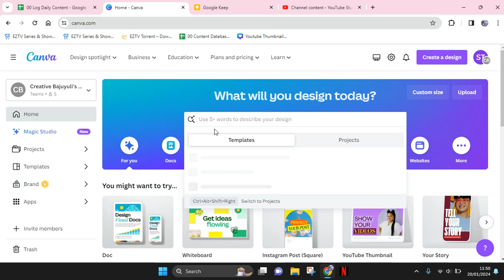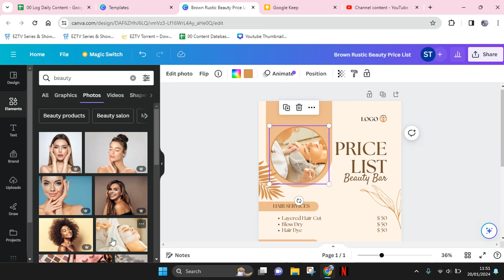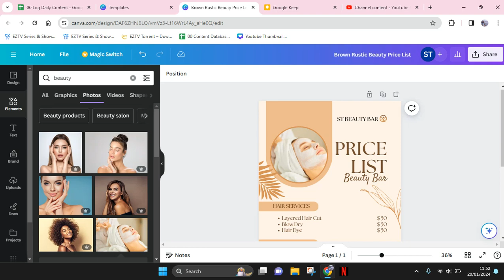[NEW UPDATE] How to Make Price List on Canva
This is how you can create a price list on Canva